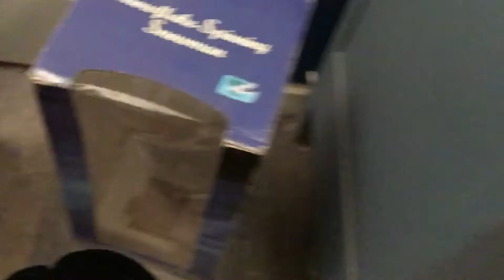Gemmy snowflake spinning snowman review!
I got this on eBay and the arm with hat don’t work but hips and snowflakes works! He’s pretty cool!